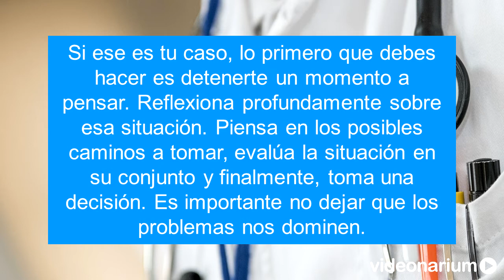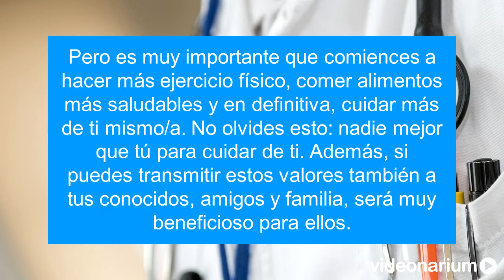Qué significa soñar con HOSPITAL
Si quieres saber qué significa soñar con hospital en este vídeo te contamos el significado completo y bien explicado. Además, te decimos si es un sueño frecuente o no lo es, ya que algunos son habituales y conocidos, mientras que otros no lo son.

El significado de los sueños es algo que tiene mucha importancia, ya que nos cuenta bastantes cosas sobre el estado en que se encuentra nuestro ánimo y el rumbo que está tomando nuestra vida. Más allá de las distintas creencias, está demostrado que lo que “vemos” al dormir dice mucho sobre nosotros mismos.

Por esa razón creemos que no es suficiente pensar en lo que recientemente has soñado, sino que es importante que hagas algo para conocerte más a ti mismo y saber el significado de soñar con hospital te ayudará a descubrir qué es lo que quiere decir. Y para eso, lo que te revelamos en este vídeo te va a servir más de lo que podrías creer.